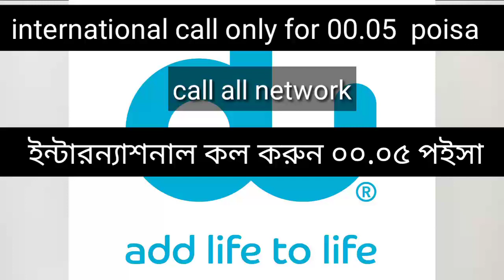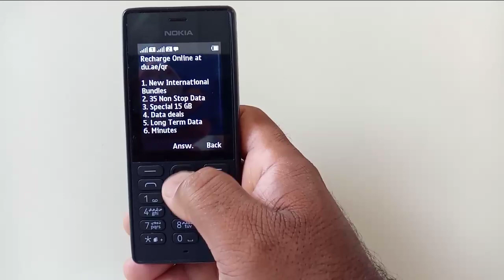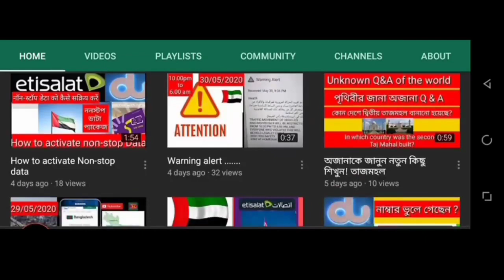international call only for 00.05 poisa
একদম কম পয়সায় কল করুন